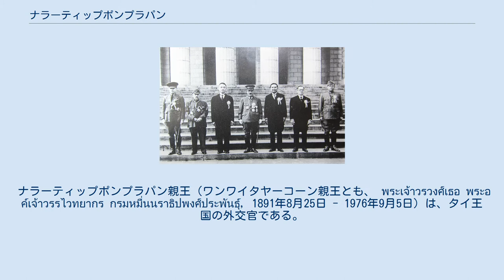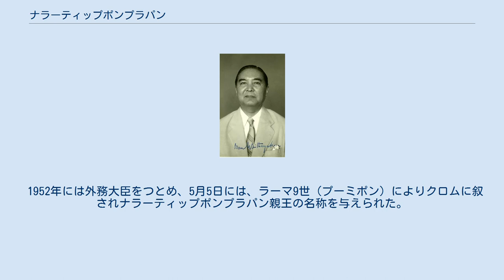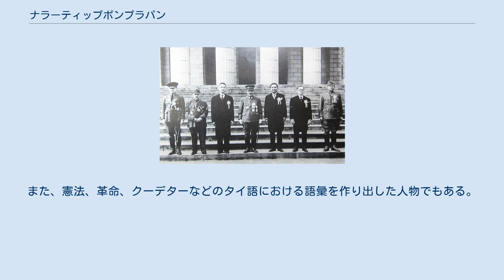ナラーティップポンプラパン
タイ・国際連合関係
プレーク・ピブーンソンクラーム
ナラーティップポンプラパン親王（ワンワイタヤーコーン親王とも、 พระเจ้าวรวงศ์เธอ พระองค์เจ้าวรรไวทยากร กรมหมื่นนราธิปพงศ์ประพันธุ์, 1891年8月25日 - 1976年9月5日）は、タイ王国の外交官である。
日本に於いては、モムチャオ＝ワンワイタヤーコーン・ワラワンの名が有名で、ワラワン殿下、ワン殿下などと称された。
ラーマ4世（モンクット）の子息であるワラワナーコーン親王の息子である。
 ワンワイタヤーコーンは1891年バンコク生まれ。
生まれた時には、モムチャオ位の王族であった。
幼少期をバンコクで過ごした後、マールボロ・カレッジで5年間学ぶ。
1910年からはオックスフォード大学で文学を学び、その後パリに渡ってパリ大学で外交学を勉強した。
 卒業後は駐仏大使館で勤務、帰国後は外務省で働き国際連盟の役員に就任、1929年には駐英し公使をつとめた。
1931年にはチュラーロンコーン大学文学部教授となり、外務省の顧問を兼任した。
1932年に起こった立憲革命では王族が軒並み国外に逃げるなどしたが、ワンワイタヤーコーンはその教養の高さと穏和な性格から新政府内でも地位を保守した。
 その後は欧米列強との不平等条約改正などを精力的に行い、その努力が認められ、ピブーンソンクラーム内閣では外相を務めている。
1939年9月20日、モームチャオ位の王族からワンワイタヤーコーン親王（プラウォーラウォントゥープラオンチャオ位）に格上げされた。
 大東亜会議に参加した各国首脳。
左からバー・モウ、張景恵、汪兆銘、東條英機、ワンワイタヤーコーン親王、ホセ・ラウレル、スバス・チャンドラ・ボース 仲介役を日本政府が務める1941年のタイ仏国境紛争の講和会議「東京会議」では、『東京条約』を締結。
2年後の大東亜会議にはピブーンが仮病を使って欠席したため代役として会議に出席。
この年の10月15日にはプラチャオウォーラウォントゥープラオンチャオ位の王族に昇格した。
 1952年には外務大臣をつとめ、5月5日には、ラーマ9世（プーミポン）によりクロムに叙されナラーティップポンプラパン親王の名称を与えられた。
1956年に国連代表として第11回国連総会の議長を務めた。
 1959年には一連の軍事政権、サリット政権、タノーム政権下では副首相に任命される一方で1971年までタンマサート大学の学長をつとめた。
このほかコロンビア大学の名誉教授なども務めた。
また、憲法、革命、クーデターなどのタイ語における語彙を作り出した人物でもある。